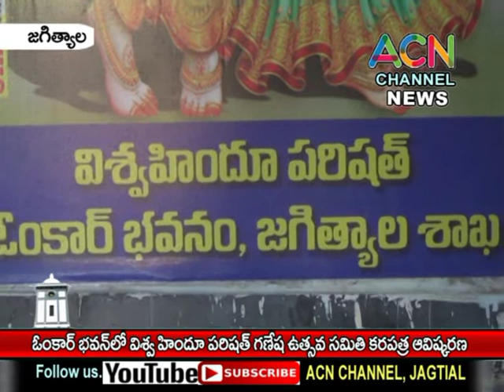జగిత్యాల : ఓంకార్ భవన్ లో VHP ఆధ్వర్యంలో గణేష ఉత్సవ సమితి కరపత్ర ఆవిష్కరణ